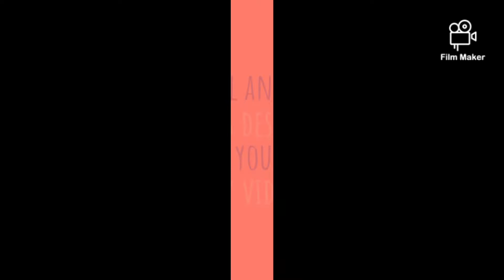beautiful and stylish tessels designs 2022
most beautiful and stylish tessels designs 2020